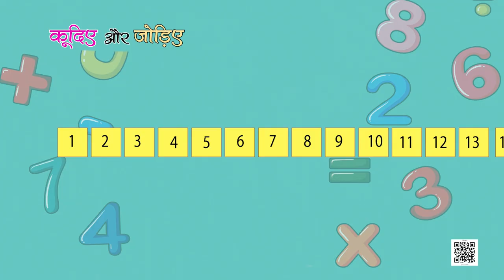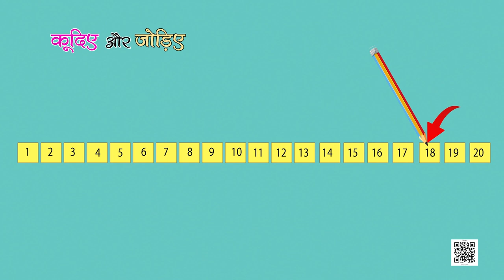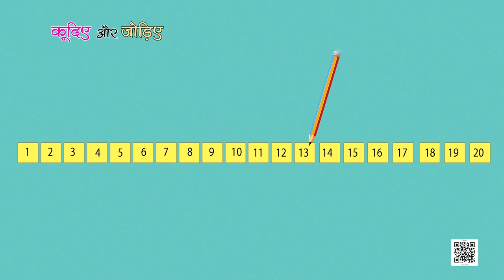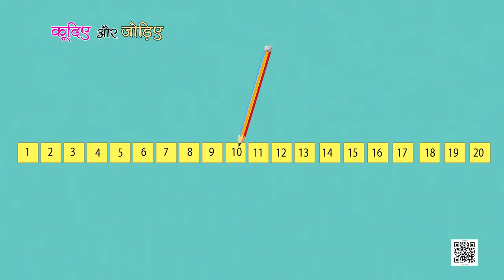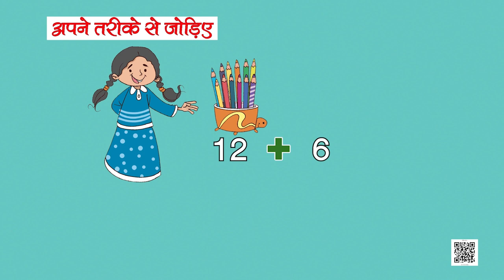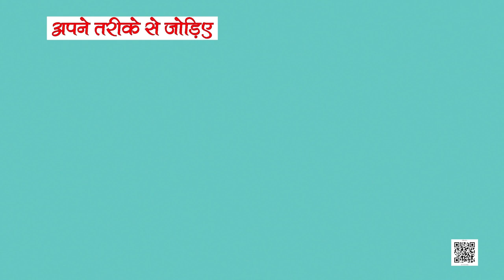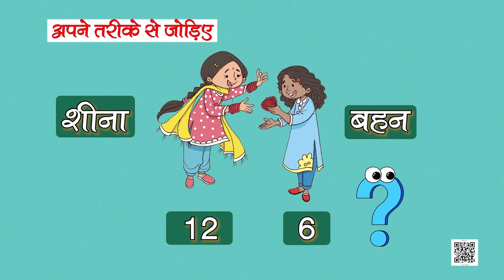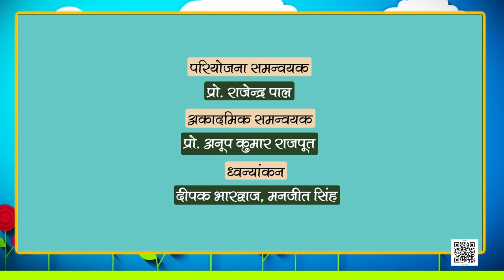NCERT कक्षा-1 गणित पाठ- सब्जियों की खेती- भाग-2